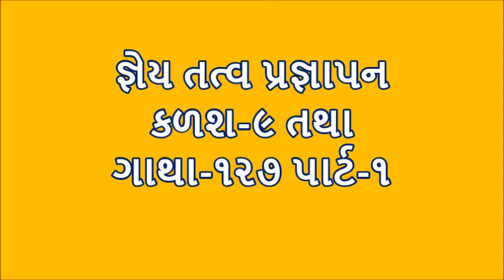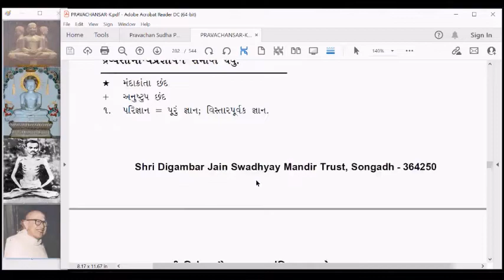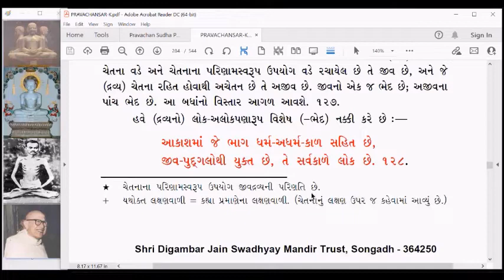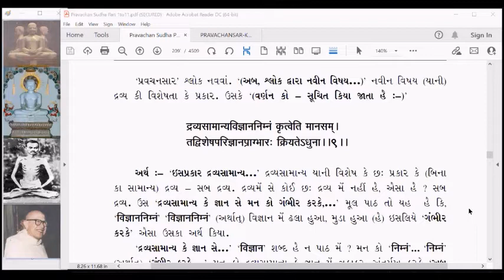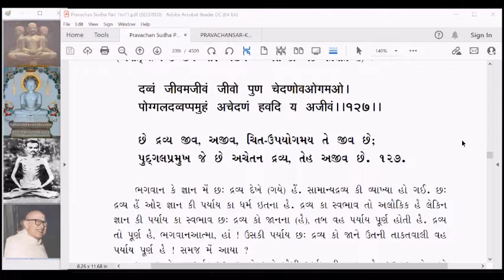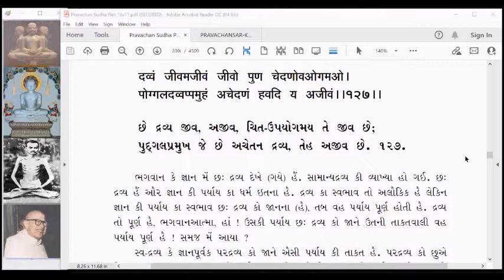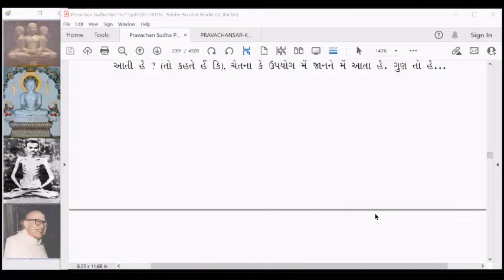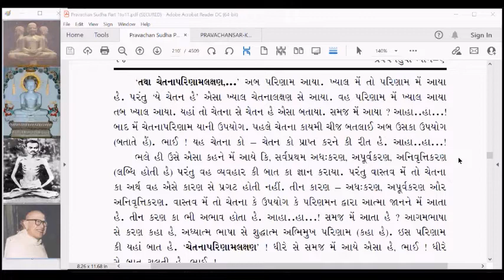PS 198 Pravachansar Gney Tatva Pragnapan Kalash 9 and Gatha 127 part 1